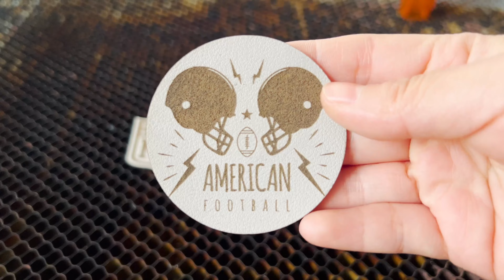CNC Laser de diodo Ortur grabando cuero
Los cnc laser de diodo pueden grabar amplia variedad de materiales
aqui con ejemplo de cuero donde tambien podria cortar segun el grosor.

Ortur OML3 Cnc laser de hobbies

Los CNC Laser de Ortur son pequeños pero están enfocados en dar gran calidad al trabajo y las terminaciones.

Su principal fortaleza es una maquina estéticamente muy bien presentada y la fabricación de su propio laser de Diodo

El equipo cuenta con 3 variantes principalmente dadas por la potencia del laser y su especialidad de grabado o corte

Si tienes dudas con las variantes la variante de 40W (LU2-10A es una mejora de las otras opciones)

También en los productos relacionados dejaremos los equipos accesorios que esta maquina puede utilizar

Recuerda estos equipos deben ser armados.